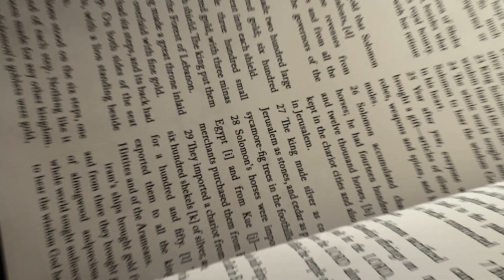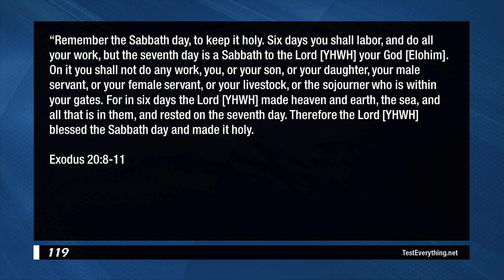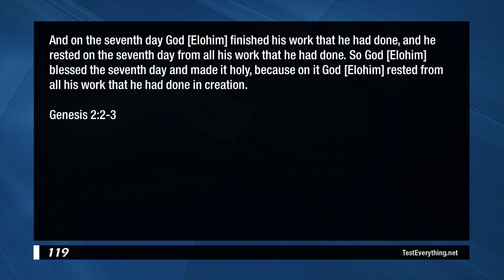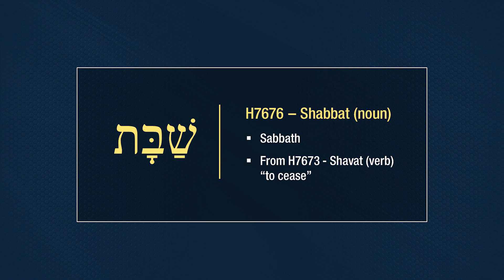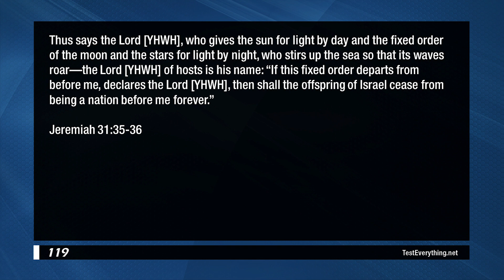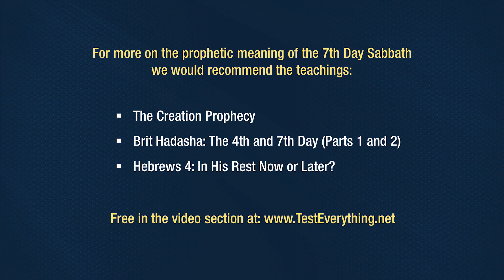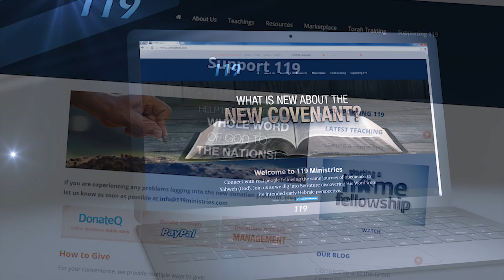The Hebrew Root of Sabbath - 119 Ministries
Come and take a brief look at the Hebrew root of the word “sabbath”.

Shalom